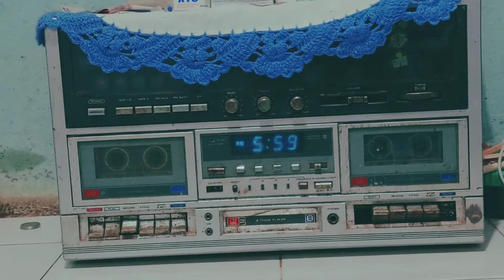Linaje Guerrerense / Nuestra gente, nuestras tradiciones, nuestro amor por Guerrero.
De la mano de ADN Cultura Guerrero y Linaje Guerrerense, nace este proyecto. El cual busca llevar hasta ustedes parte de nuestra historia, nuestras tradiciones y sobre todo el calor de nuestra gente.

Viajando por el estado, conociendo a personas increíbles, lugares y costumbres de nuestro estado, Jonathan Alvarado te contará como se vive en cada rincón de nuestro Guerrero.

¿Estas listo para viajar con nosotros?